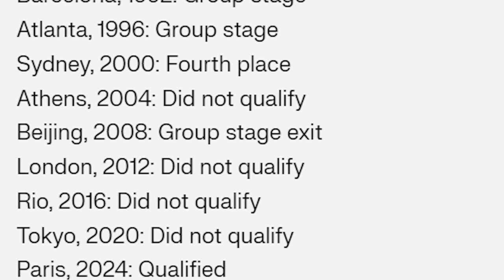I Hosted The Pokémon Olympics!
Olympics but Pokémon. Pokémon but Olympics.